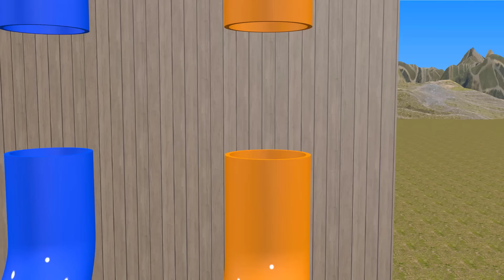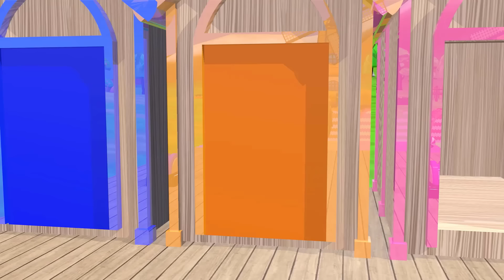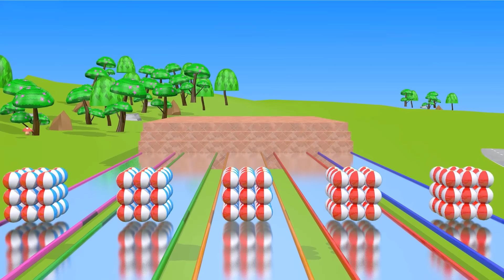5 Giant Duck, Monkey, Piglet, chicken, dinosaur, cat, cow, Sheep, Transfiguration funny animal 2023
5 Giant Duck, Monkey, Piglet, chicken, dinosaur, cat, cow, Sheep, Transfiguration funny animal 2023